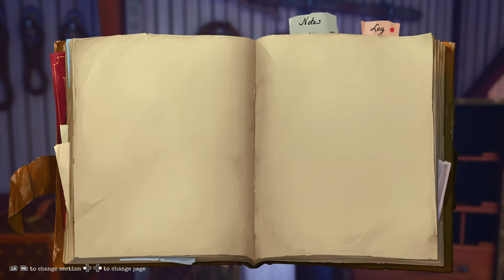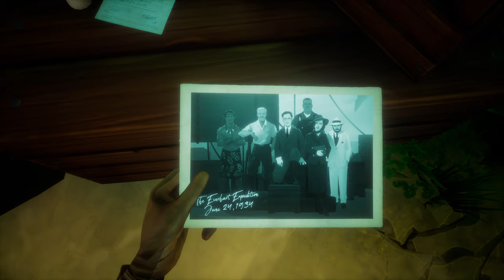Call of the Sea - Xbox Series X Gameplay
The next gen of Xbox is upon us check out Call of the Sea running on the Xbox Series X

Captured using the built in capture share function